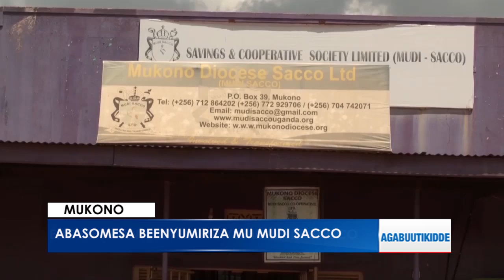Abasomesa beenyumiriza mu mudi SACCO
MUKONO
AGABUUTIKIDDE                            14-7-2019